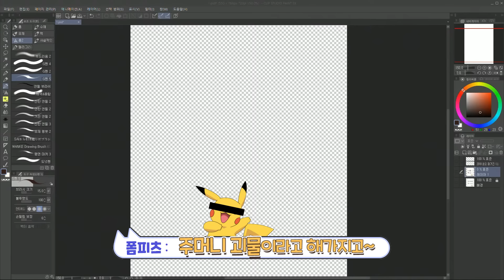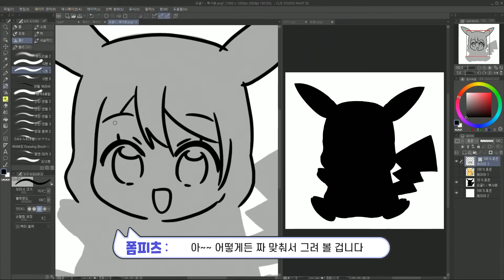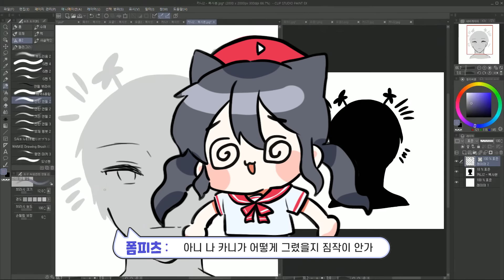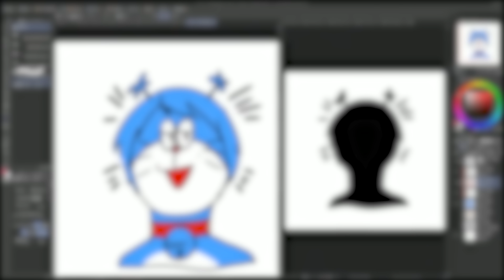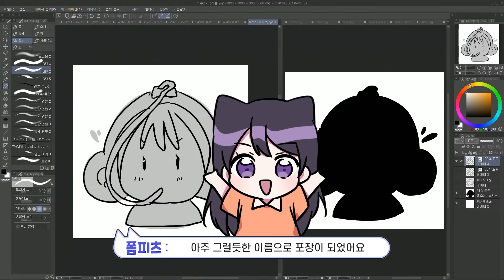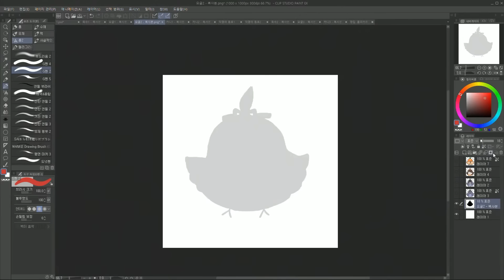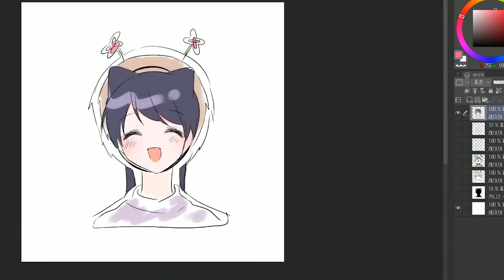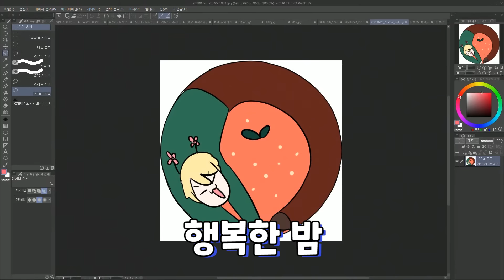보이는대로 믿어선 안되는 실루엣 퀴즈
폼피츠님의 ' 귤밤 7월 전력 60분 ' 편집 영상 입니다.
귤밤 생방송! - 화 금 일 저녁 8시